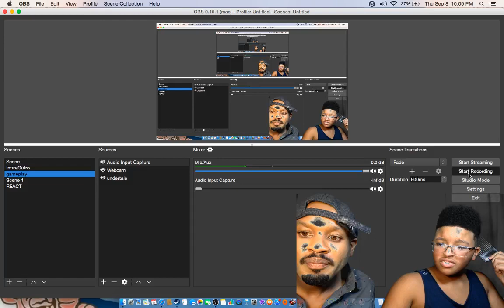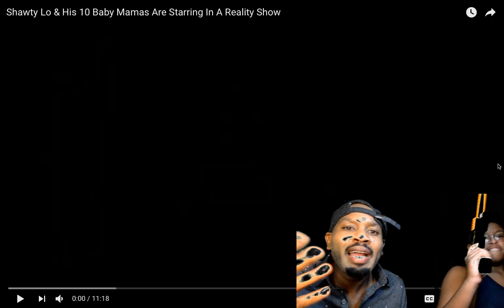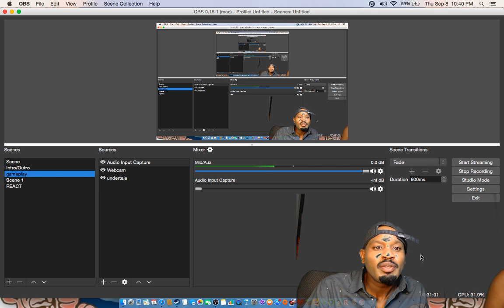shawty lo reacts 10 baby mothers video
creators of video shawty lo reality show